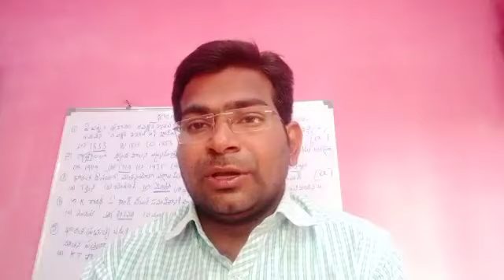కొత్త PRC నవంబర్ మొదటి వారంలో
మన కరెంటు అఫైర్స్ channel పేరు
Ratnam sir currentaffairs channel